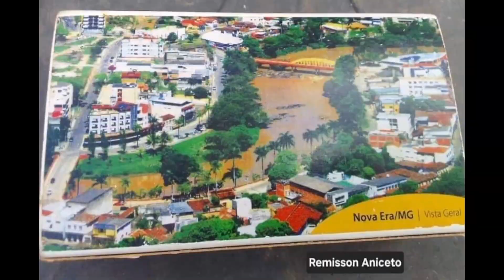FELIZCIDADE - NOVA ERA (MG), guia - letra de Remisson Aniceto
FELIZCIDADE
Quero voltar para o interior,
lá onde alguém me espera.
Levarei o meu amor
para uma Nova Era.
Voltar pra quem abandonei,
mas que não está abandonada,
pois lá ficou gente que a ama
e que a deixou tão bem cuidada.
Vou pra pequena Nova Era
onde ficou meu coração.
Cidade grande é quimera:
é só tristeza e solidão.
Vou buscar minha raiz,
onde a alegria prospera.
Reencontrar gente feliz,
que me espera em Nova Era.
Em nova planta reviver
naquela terra abençoada.
Ainda posso renascer
e florescer na alvorada.
Ver o verde da minha vida
e o sol no rosto do meu bem.
Aqui minh'alma está perdida:
há tanta gente e ninguém...
Pegarei a velha semente
aprisionada na solidão,
para quebrar esta corrente
e libertar meu coração
pra ter o que eu sempre quis:
paz, amor e identidade.
Para voltar a viver feliz
nas ruas da minha cidade.
Deus nunca me abandonou
(Ele sempre nos espera).
Ele guardou o meu amor
lá na minha Nova Era.